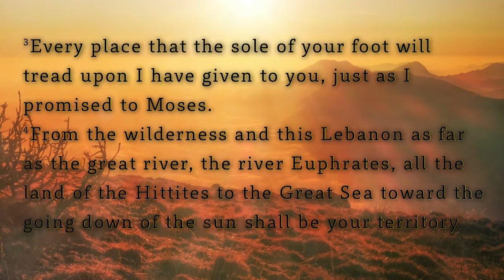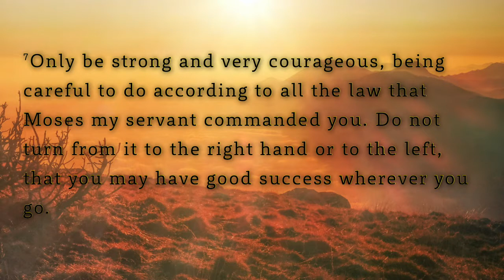[Worship Service] Be Strong and Courageous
Sunday Service @ 4PM, February 21, 2021
Joshua 1:1-9
Pastor Douglas Thieu

Welcome and thank you for joining us for our online worship service today!  We would love to connect with you and get to know you better. If this is your first time worshiping with us, please fill out our online Connection Card,

Please join us immediately after our worship service today for a time to connect, share, and pray.

- Check
Payable to  “New Vine Community Church”
In the memo line, specify the designated fund (i.e., General, Missions, Benevolent)